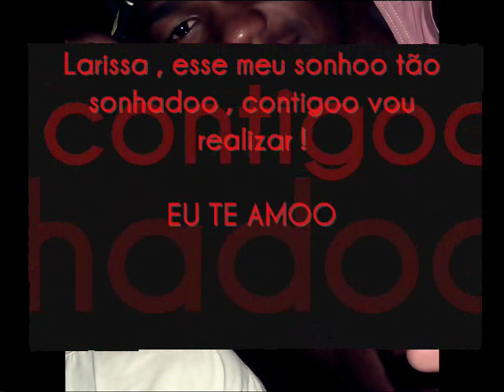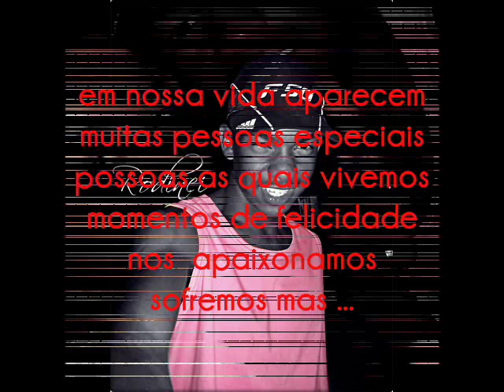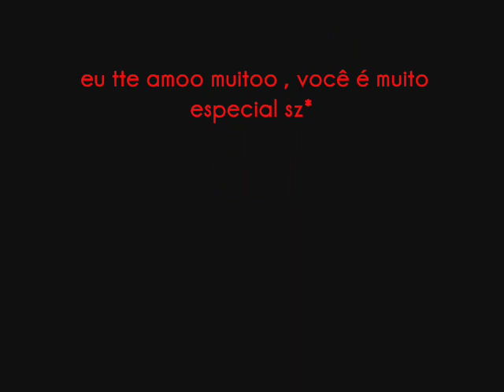Rodinei & Lαrissα ♥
# O nosso amour , podi ter váriias virgulas , maiis nunca tera um PONTO FINAL ♥
porq te amo